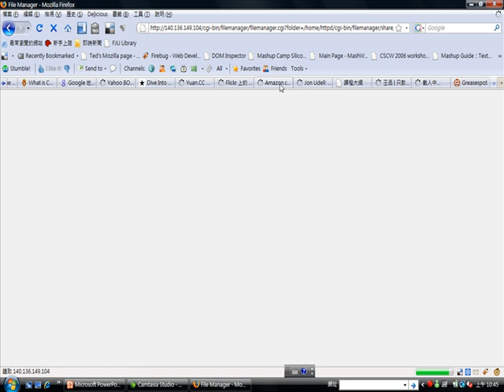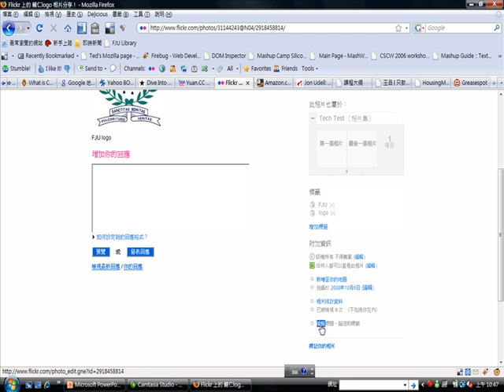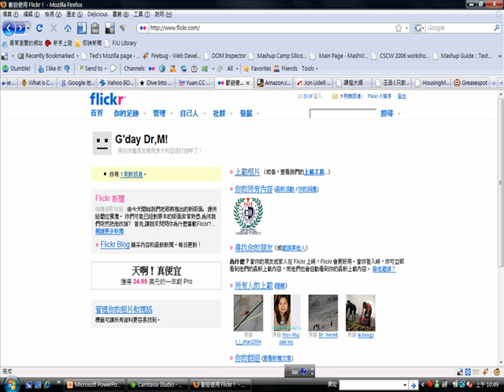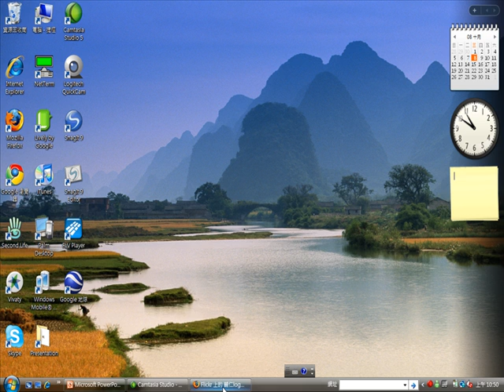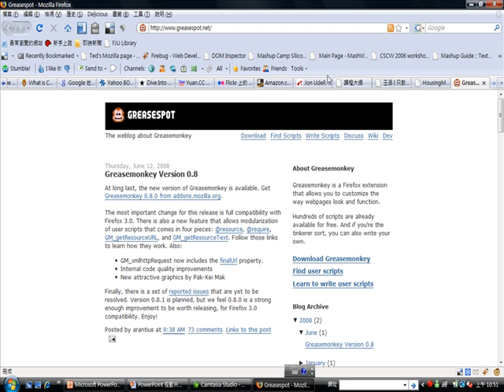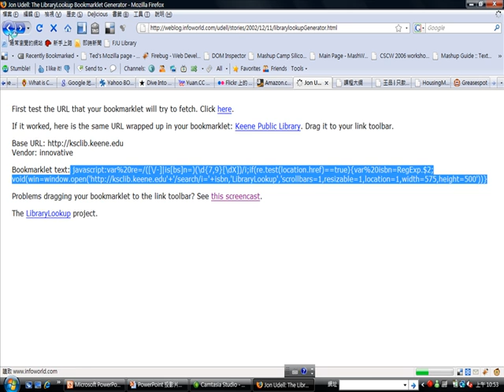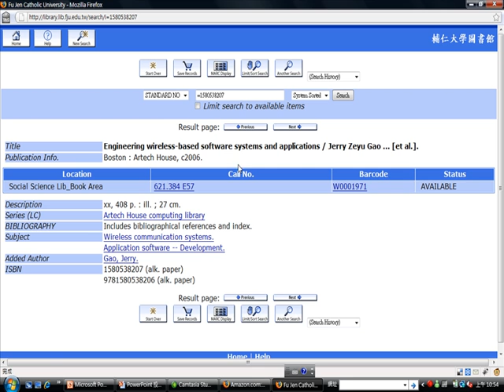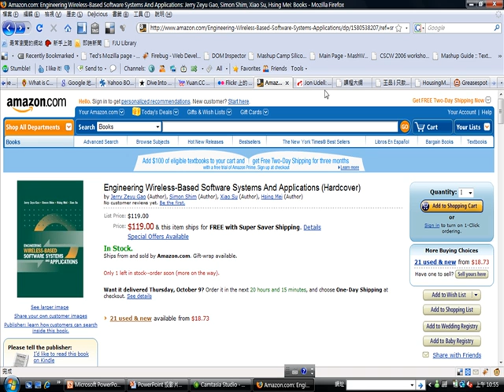2008.10.8 web20 5 - Mashup Example Greasemonkey GMiF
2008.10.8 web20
輔大資工 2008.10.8 Web20技術與應用
授課教授:梅興
上課內容:Mashups